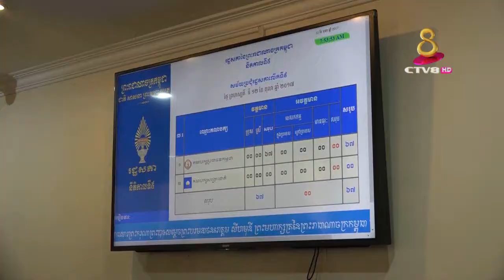ព្រឹកនេះ សម្តេចតេជោ ហ៊ុន សែន អញ្ជើញចូលរួមប្រជុំរដ្ឋសភាលើកទី៩ នីតិកាលទី៥